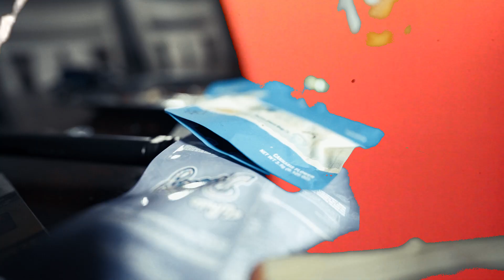YNCM Gooda - Remember Them Days Pt. 2 Official Music Video Shot By MSV